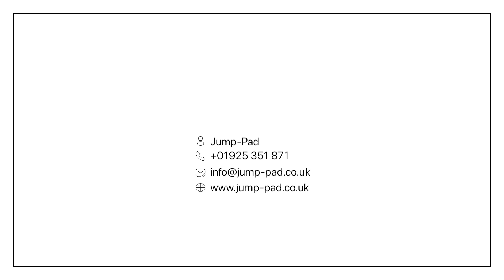Mercer St Walk-through